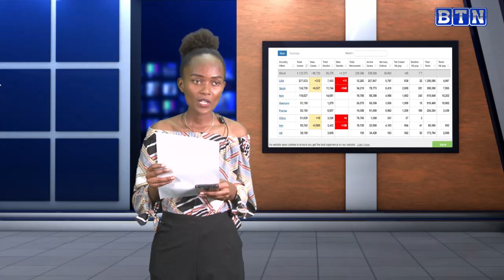Anti Corona Virus Campaign.